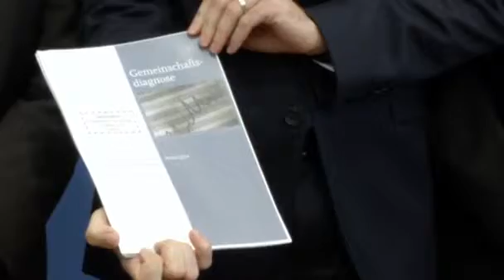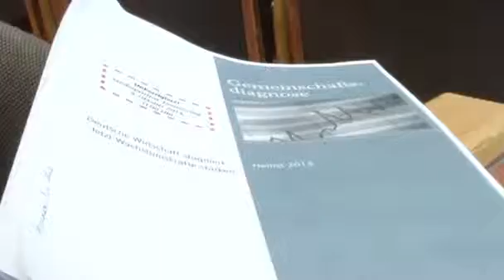Exportrückgang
Die führenden Wirtschaftsforschungsinstitute werfen der Bundesregierung überzogenes Sparen vor.

Wirtschaft,Finanzen,Verbrauchsinformationen,Unternehmensberichte,Finanzwelt,Süddeutsche Zeitung,SZ